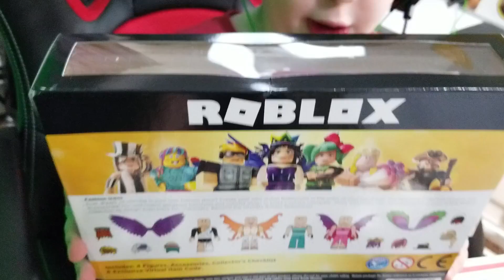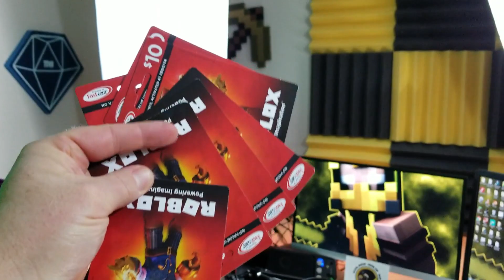ROBLOX SENT ME FAN MAIL?!?!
ROBLOX SENT ME MAIL!

► TODAY I GOT A PACKAGE FROM ROBLOX AND I'M NOT SURE WHAT IT IS, COME HELP ME OPEN IT!
► I NEVER GET MAIL SO THIS SHOULD BE EXCITING!

► LIVE STREAMS EVERY MONDAY & WEDNESDAY AT 6PM EST & EVERY OTHER WEEKEND!

► MY EQUIPMENT:

► Thumbnails: Adobe Photoshop 7.0
► Keyboard: SADES Sport Special
► Mouse: Razer DeathAdder Elite